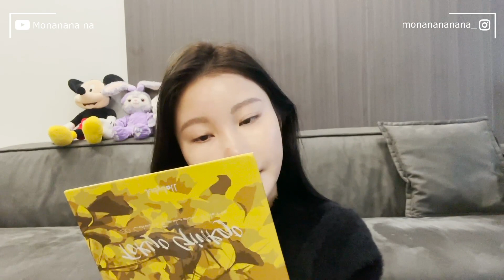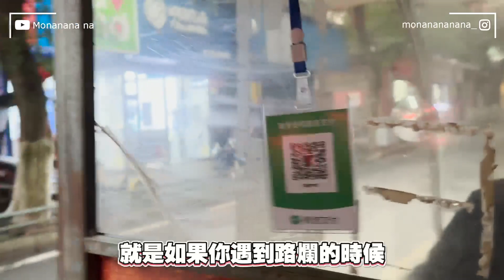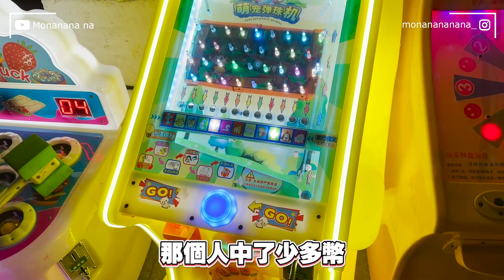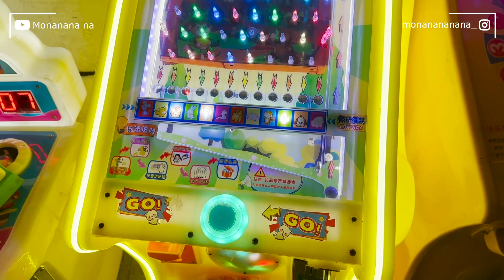回顾小时候常来的地方 满满的回忆！｜我的家乡 ｜回国vlog🇨🇳